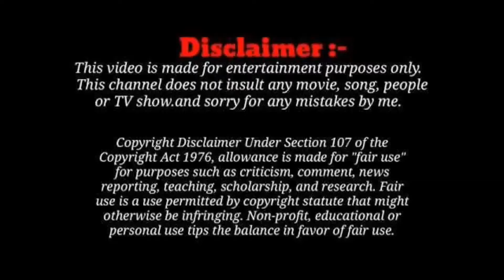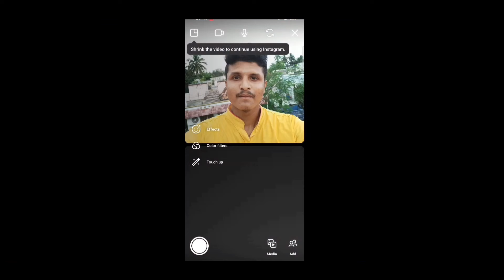insta kadhali short film 📽️ || film by @Nammaoorumachi